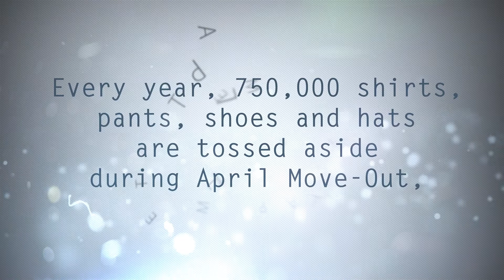Western's Move-Out Clean Up - Clothing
During April's move-out season, be sure to donate any non-perishable food items, clothing, small appliances and e-waste to Western's Move-Out Clean Up! Don't leave anything to waste!